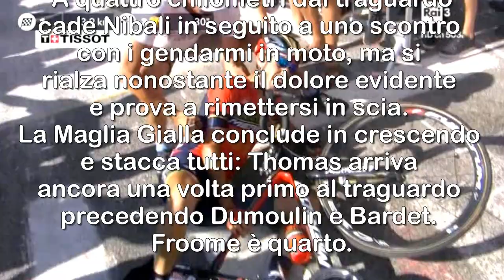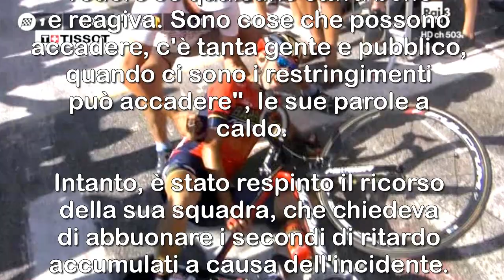CICLISMO NIBALI CADE TOUR DE FRANCE FRATTURA VERTEBRA